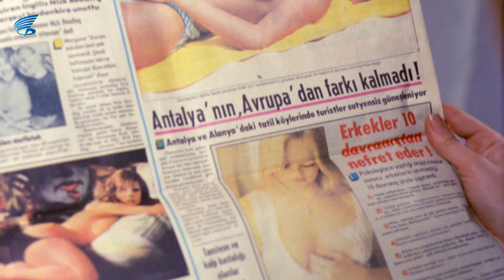Bir Yudum Sevgi Türk Filmi | Aygül, Cuma'dan Kocalık Yapmasını Bekliyor!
Bir Yudum Sevgi filminin bu sahnesinde Aygül, kocası Cuma'dan ilgi bekliyor
Bir Yudum Sevgi , Kadir İnanır ve Hale Soygazi'nin başarollerini paylaştığı Türk Filmidir.

Bir Yudum Sevgi filminin diğer oyuncuları; Macit Koper, Meral Çetinkaya, Ece Örge, Dursun Ali Sarıoğlu, Tuncay Akça, Serra Yılmaz, Osman Alyanak, Muadelet Tibet, Füsun Demirel, Ülkü Ülker, Nurettin Şen, Ayşegül Uygurer,

Bir Yudum Sevgi konusu; Aygül, dört çocuğunu işsiz güçsüz, hayırsız kocasının yardımını görmeden büyütmeye çalışan mutsuz bir kadın. İş başa düştü diyerek bir fabrikada çalışmaya başlar ve bu onun bilinçlenme sürecinin ateşleyicisi olur. İşe yaramaz kocasını terk eder, çocuklarını alıp başka bir eve taşınır ve bu arada söylentilere aldırış etmeden fabrikadaki işi bulmasına aracı olan adamla yakınlaşmaktan kaçınmaz.

Ödüller
En İyi Kadın Oyuncu (21. Antalya Film Şenliği-1984)

En İyi Yardımcı Erkek Oyuncu (21. Antalya Film Şenliği-1984)

En İyi Müzik (21. Antalya Film Şenliği-1984)

En İyi Film (21. Antalya Film Şenliği-1984)